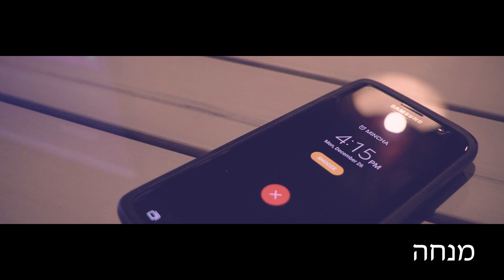שלומי גרטנר | Shloime Gertner | MINCHA | Video Promo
Production by
GERSHY MOSKOWITS

Arranged by
MOSHE (MONA) ROSENBLUM

Mixed & Technical Production by
CHAIM GUTTESMAN

Mastered by
YORAM WOSEN